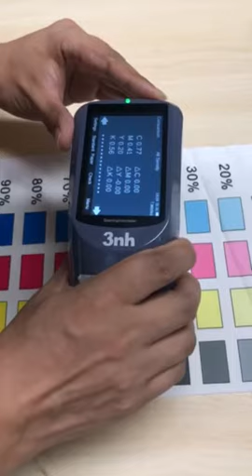CMYK Density Meter 3nh YD5050 Colour Measurement Spectrophotometer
Quality 3nh Spectrophotometer from China.
Shenzhen ThreeNH Technology Co., Ltd. quality manufacturer from China.